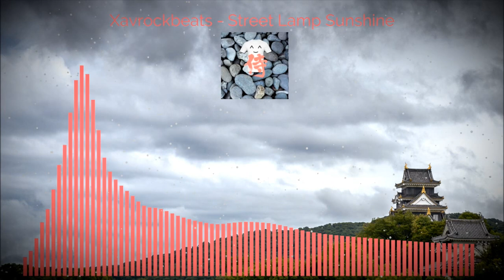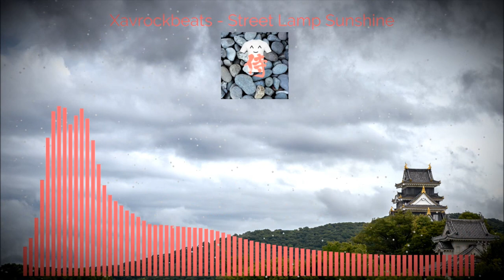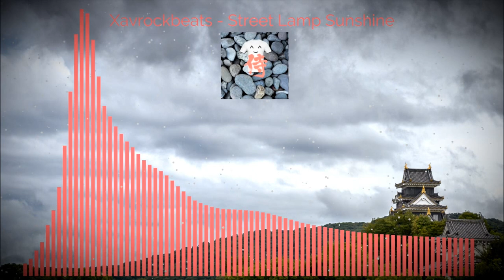Street Lamp Sunshine - Xavrockbeats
♪(๑ᴖ◡ᴖ๑)♪ A great lively dance song by Xav!